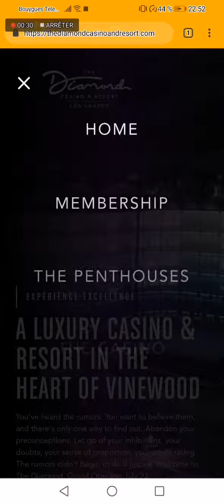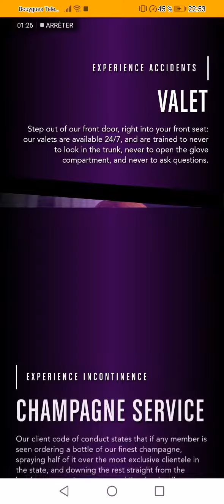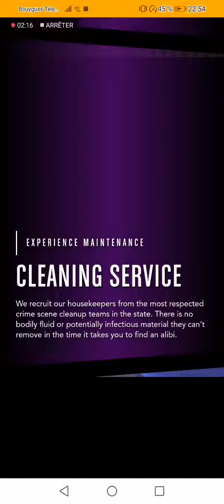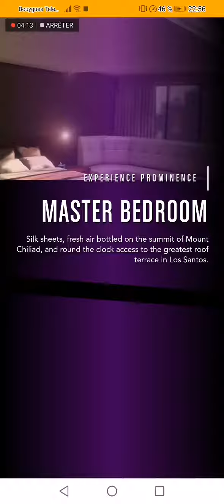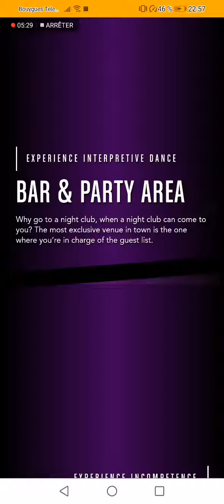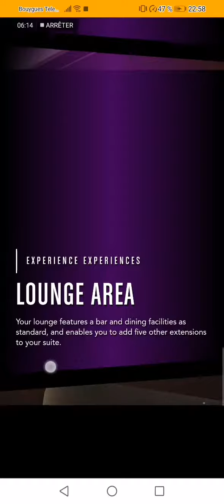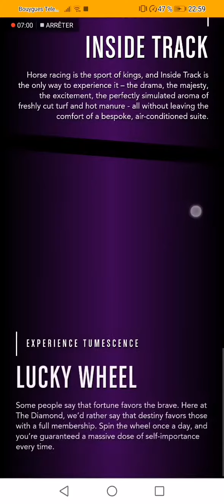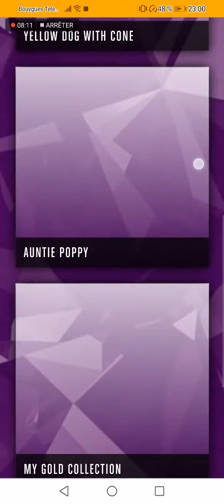Dlc casino et hôtel première avis partie 2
Site du casino

Mon psn lllZibraYTBlll

Ma boutique en ligne à suivre de très près

Mon discord si tu veux jouer avec moi ou si tu a besoin d'aide même si t est sur ps4 ou x box il ya les deux plate-forme ps4 et x box sur le serveur